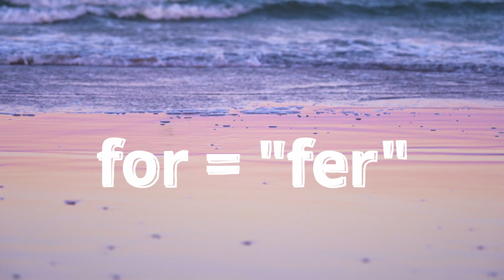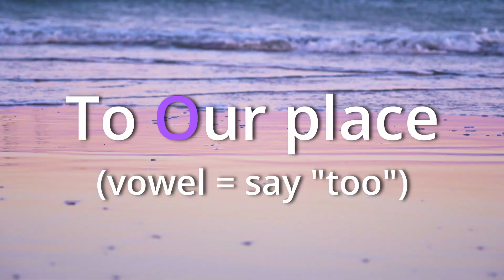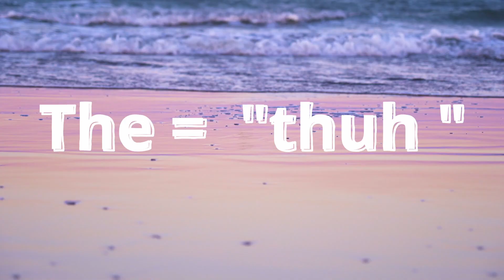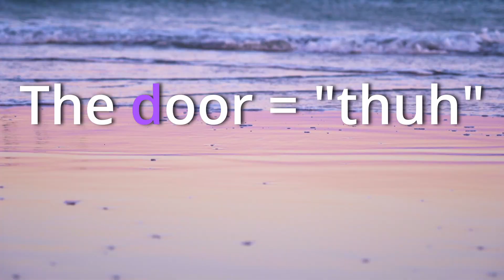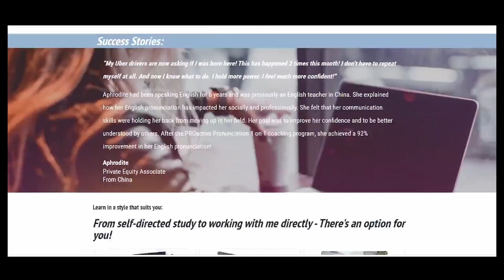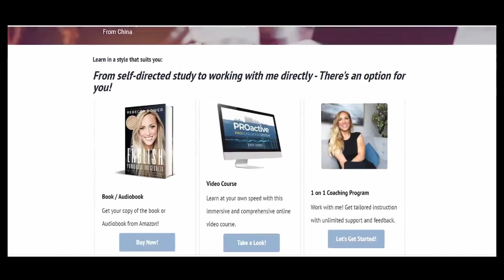Speaking English and KILLIN' IT! American English Slang Reductions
Uncover the secret to how native English speakers “cheat” to speak faster and more fluently. Learn the reductions in this lesson and practice along so you can cheat too ;)  Quick, natural spoken English happens because of what I discuss in this video, so don’t miss out!

START 1 ON 1 COACHING WITH ME!